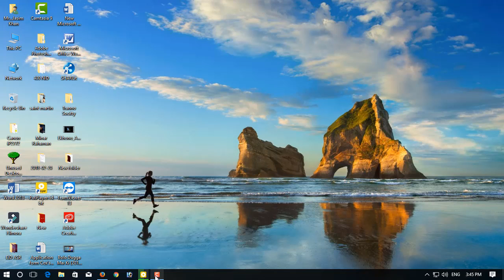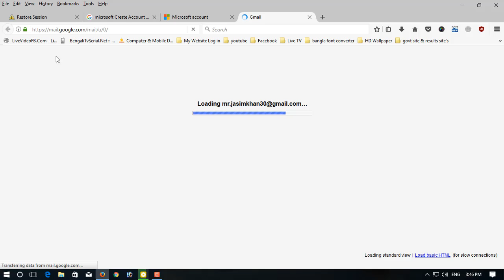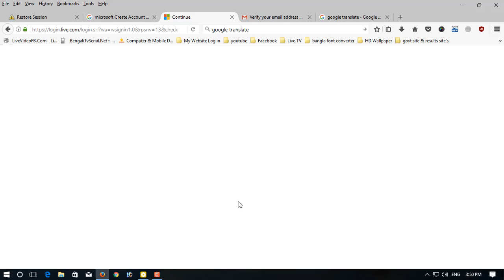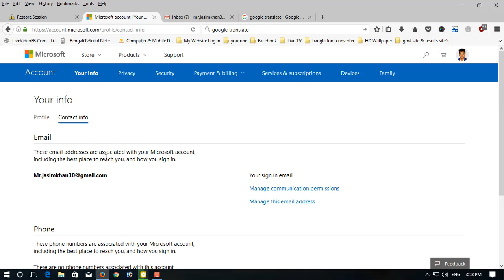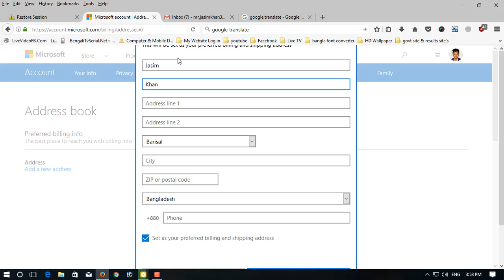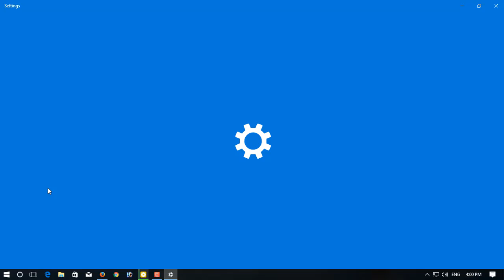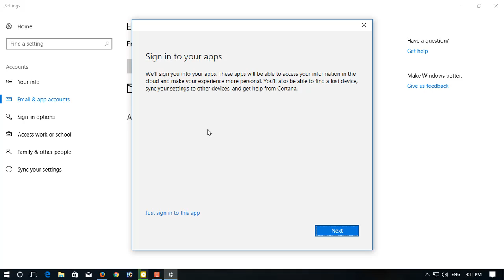How To Create Microsoft Account/কিভাবে Microsoft একাউন্ট খুলবেন।